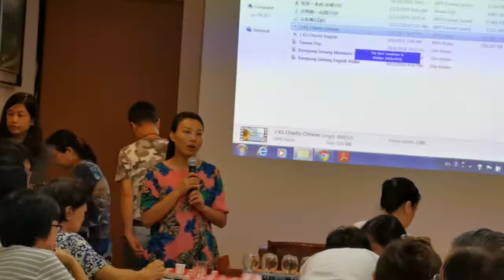20200109 身体读茶 tea ceremony